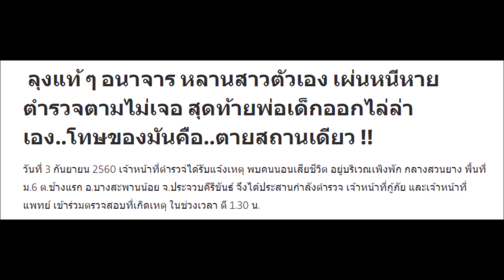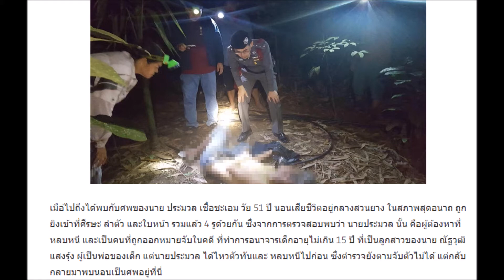ลุงแท้ ๆ อนาจาร หลานสาวตัวเอง เผ่นหนีหายตำรวจตามไม่เจอ สุดท้ายพ่อเด็กออกไล่ล่าเอง โทษของมันคือ ตาย